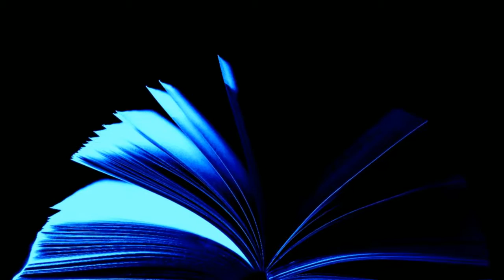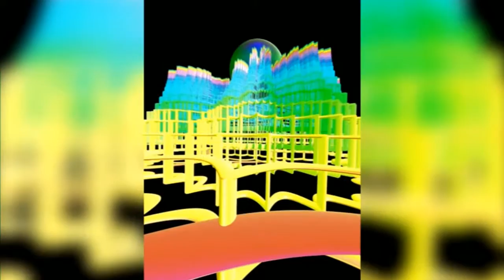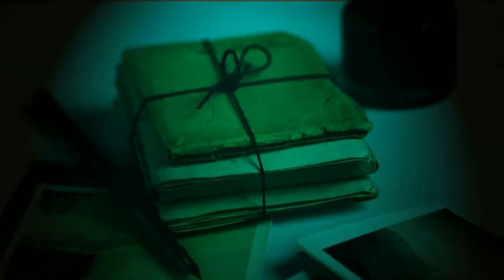The Next Logical Step by Ben Bova . Science Fiction short stories audiobook